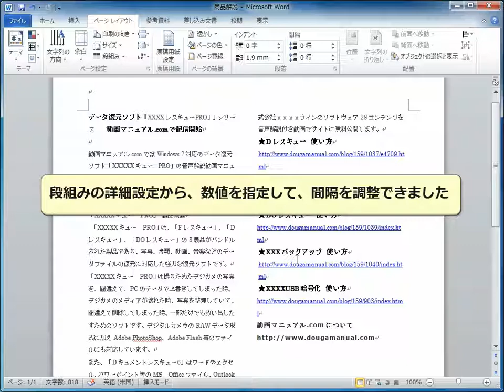文章を段組みにする方法 Word2010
文章を段組みにする方法　詳細設定で、間隔や幅も調整できます。